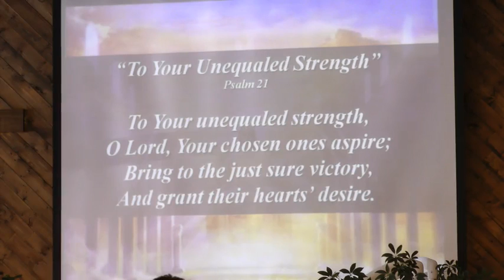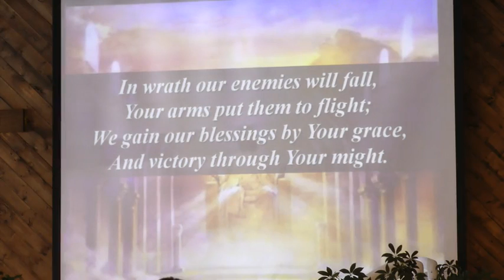To Your Unequaled Strength (Psalm 21)